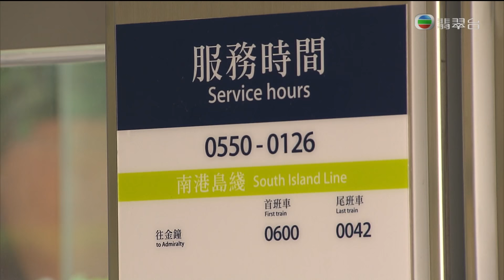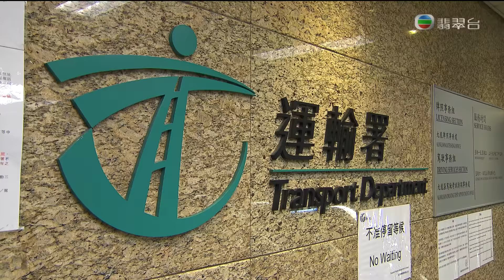南港島線即將通車(2016-12-27)